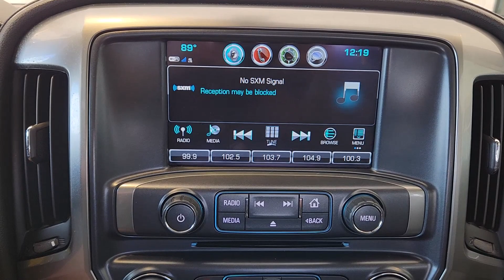2018 Chevrolet Silverado_1500 LTZ McGregor, Waco, College Station, Austin, Kileen TX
Pre-Owned 2018 Chevrolet Silverado_1500 LTZ available at Jim Turner Chevrolet located in 1015 E MCGREGOR DR, MC GREGOR, TX, 76657. Servicing the McGregor, Waco, College Station, Austin, Kileen area.
Please mention the stock P5183C when you contact the dealership for this vehicle.

Get a feel for the  2018  Chevrolet Silverado_1500.  Its smooth, agile ride keeps you comfortable while its rugged strength gets the job done. The following are some of this vehicles highlighted options: Wireless Charging Station, Sun/Moonroof, Navigation System, Keyless Entry, Heated Driver Seat, Back-Up Camera, Fog Lamps, Remote Engine Start, Satellite Radio, Heated Mirrors. Powerful versatility meets comfortable convenience in the Silverado 15 hundred. Come in and drive it.